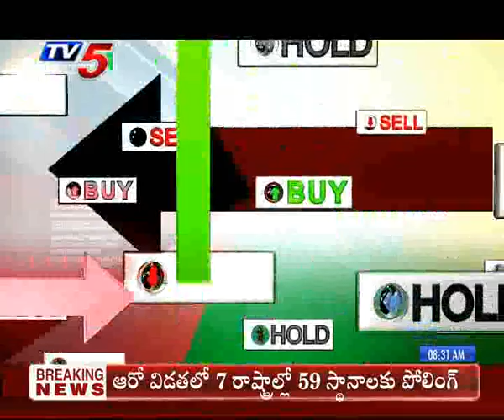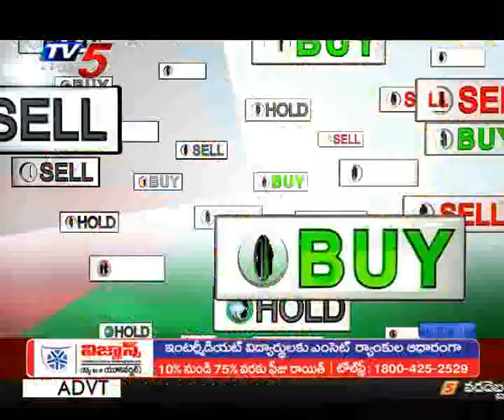10th May 2019 TV5 News Business Breakfast